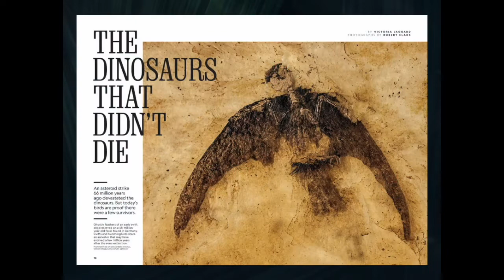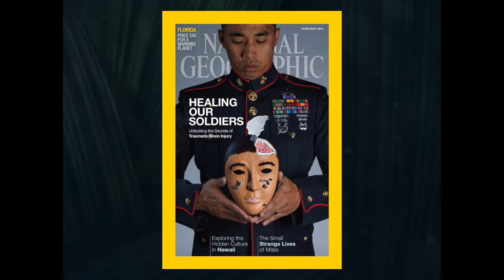HIPAEleventhSeason | The Photography Appreciation Award Winner - Kurt Mutchler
إعلان الجوائز الخاصة !
تهانينا للفائز بالجائزة التقديرية للدورة الحادية عشرة...
كورت ميتشلر | الولايات المتحدة الأمريكية

SPECIAL AWARD ANNOUNCEMENT!
Congratulations to the HIPAEleventhSeason winner of The Photography Appreciation Award…
Kurt Mutchler | United States of America

مُحرّر متعاون مع مجلة National Geographic. حاصل على جائزة مُحرّر الصور لعام 2021 من قبل الرابطة الوطنية للمصورين الصحافيين (NPPA). وجائزة المُحرّر البصري للمجلات / الوسائط ( Magazine / Media Visual Editor) للعام من (POYi)، بالإضافة لجائزة مُحرّر صور المجلات (Magazine Picture Editor) من NPPA للعمل في 2018.

حصل كورت على عددٍ من الإشادات والتكريمات من قِبَل عددٍ من الجهات المرموقة مثل: نادي الصحافة الخارجية في أمريكا (Overseas Press Club of America) وجمعية المجلات ( The Association of Magazine Media) وجمعية التصاميم الجديدة (Society for News Design) وجمعية المطبوعات والمُصمّمين (The Society for Publication Designers).

يعمل كورت في مجلة ناشيونال جيوغرافيك العالمية (National Geographic) منذ عام 1994 حيث شَغَلَ العديد من المناصب بما في ذلك مُحرّر الصور، ونائب مدير التصوير الفوتوغرافي، والمُحرّر التنفيذي للتصوير الفوتوغرافي، ومُحرّر الصور العِلمية الأول. وهو أستاذٌ مُساعد سابق في كلية كوركوران للفنون والتصميم في واشنطن العاصمة، حيث قام بتدريس التصوير الصحفي. أما قبل انضمامه للمجلة، فكان مُحرّراً للصور والرسومات في The Times-Picayune في نيو أورلينز، لويزيانا.

استحق كورت التكريم والجائزة التقديرية لما قدَّمه خلال مسيرته كمُحرّر للصورة الفوتوغرافية المطبوعة والالكترونية، وما أضافه بعمله كمُحرّر صور للقصص والروايات الفوتوغرافية التي نُشِرَت في الجهات التي عَمِلَ فيها، لقد قدَّم مثالاً مرموقاً للدور المحوري الذي يُضيفه العاملون خلف الكواليس إلى صناعة الصورة، هذا الدور الذي قَلَّما تُسلَّط عليه الأضواء.

Kurt Mutchler is an editor-at-large at National Geographic magazine. He was awarded the 2021 Magazine Picture Editor of the Year by the National Press Photographers Association (NPPA). He was also presented with the Magazine/Media Visual Editor of the Year in Pictures of the Year International (POYi), and Magazine Picture Editor of the Year by the NPPA for his work in 2018.

His work has been recognized by the Overseas Press Club of America, The Association of Magazine Media, Society for News Design, and The Society for Publication Designers.

Kurt has worked at National Geographic magazine since 1994 where he has held many positions, including photo editor, deputy director of photography, executive editor of photography, and senior science photo editor. He is a former adjunct professor at the Corcoran College of Art & Design in Washington, DC, where he taught photojournalism. Prior to joining the magazine, he was the photo and graphics editor of The Times-Picayune in New Orleans, Louisiana.

With more than two decades of photographic contribution, Kurt has deservedly earned The Photography Appreciation Award.  His body of work has produced more than 130 stories including 30 cover stories. He is an eminent example of the pivotal role that behind-the-scenes workers add to the photography industry; a role that rarely gets the spotlight.